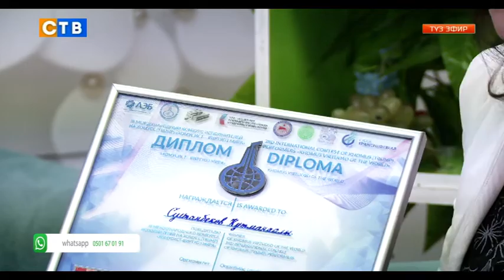Дүйнөнүн мыкты виртуоз темир ооз комузчусу наамын жеңип алган Кутманалы Султанбеков